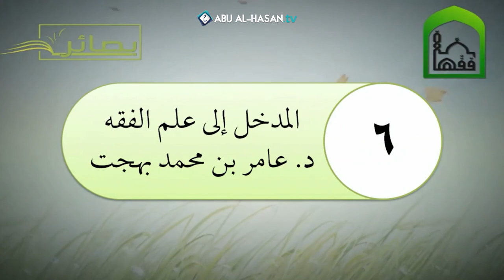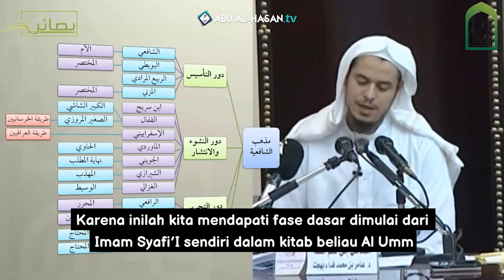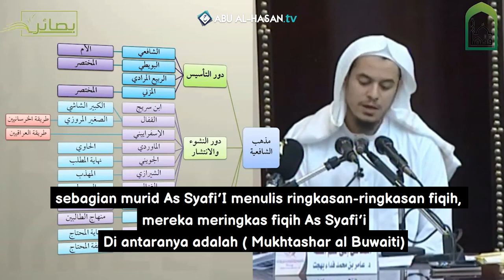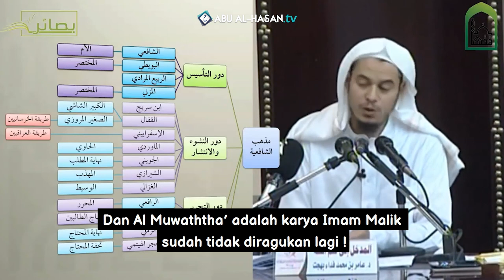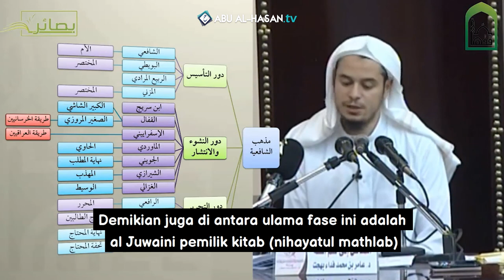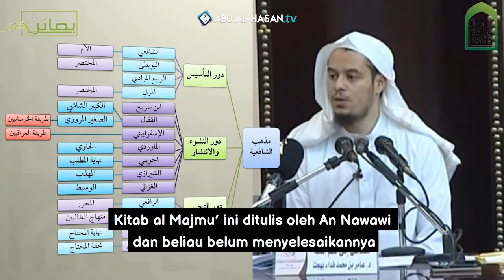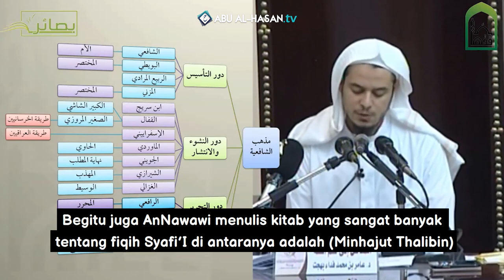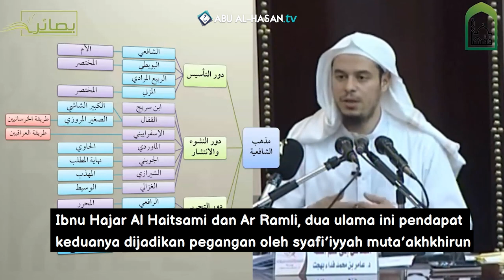Pengantar Ilmu Fiqih (Fase Madzhab Imam asy-syafi'i) -Syaikh Amir Bahjat